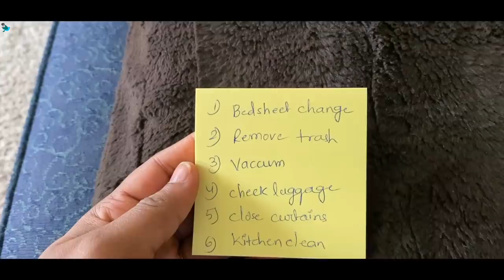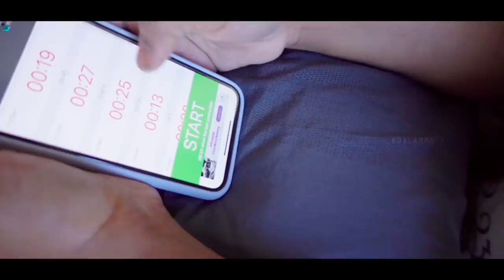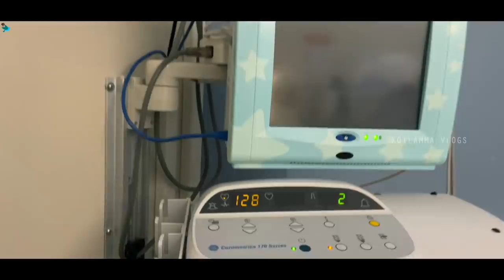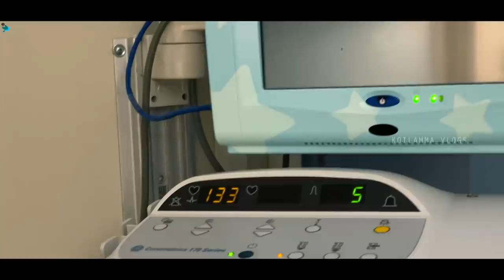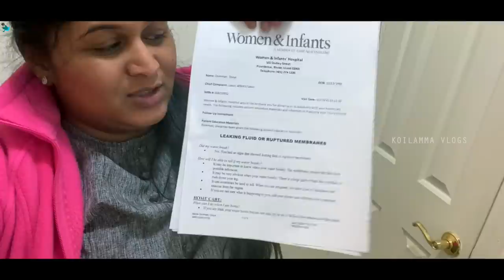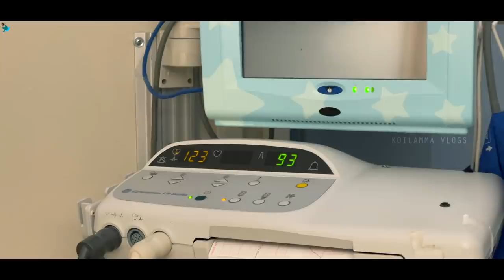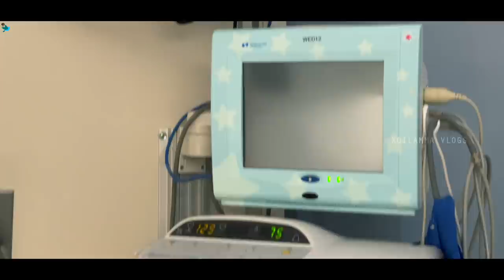My Baby Delivery Story | Labour & Delivery Vlog #1 | Telugu Vlogs from USA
It's all about my Travel, Shopping collection, Indoor & Outdoor Gardening,  Beauty & Fashion Tips, Cooking, Crafts, Decoration, Photography ideas, Tech, Minimalist home decor Organizing ideas and vlogs( Telugu)

Instagram: I'm on Instagram as divyakoundinya.d  to follow my photos and videos.